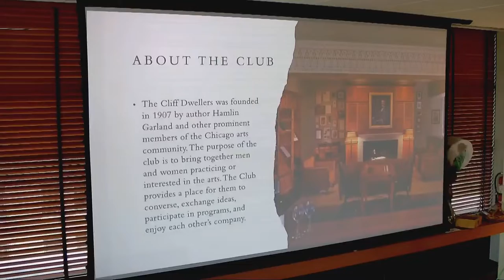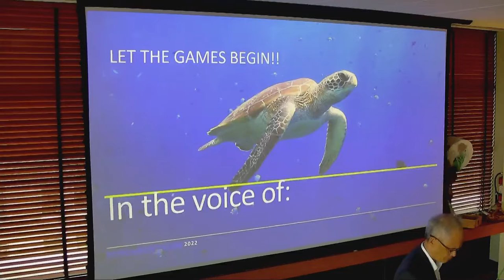At the Cliff-Speed of Dark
Trisha Ricketts Book Launch and Lecture